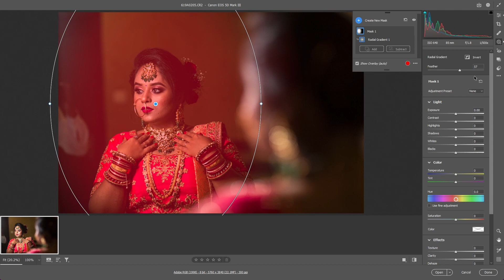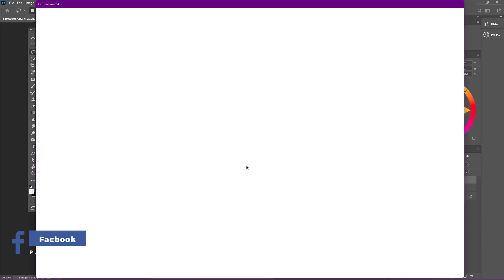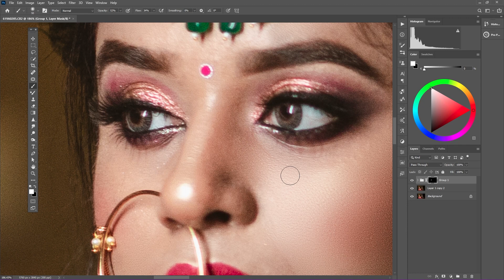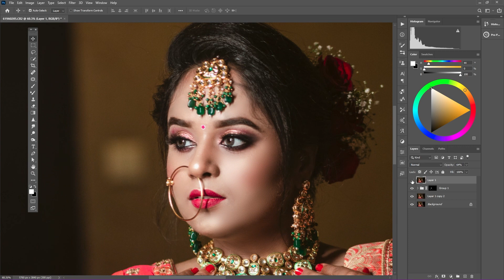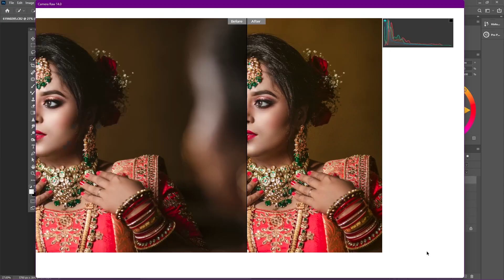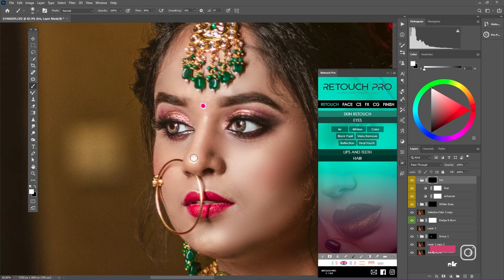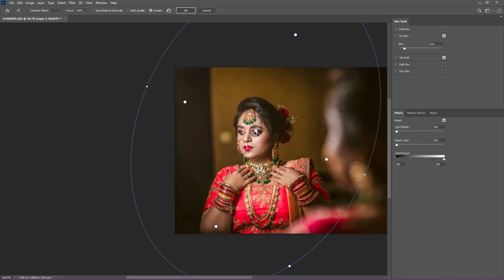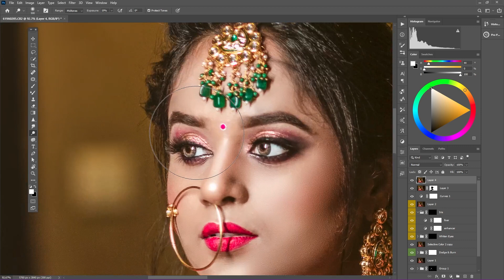Indian Bengali Wedding Photo Retouch | ফটোশপ টিওটোরিয়াল Photoshop 2022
My Gears For Photography & YouTube Videos :
Nikon d5600
Nikon 85mm 1.8g
Nikon 50mm 1.8g
Nikon 70-300mm
5 in one reflector
Phone Gimbals
Godox SB-UBW 80cm / 32"
Godox TT520II
Godox TT685
DIGITEK® Professional Speedlight Flash Bot